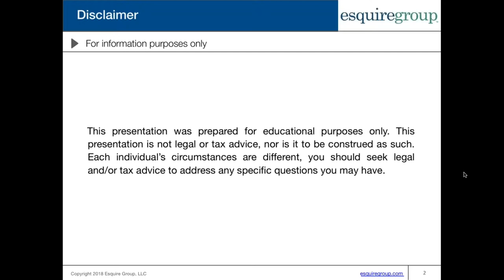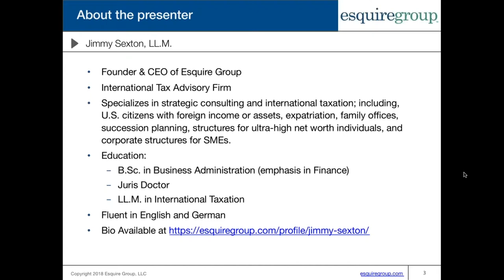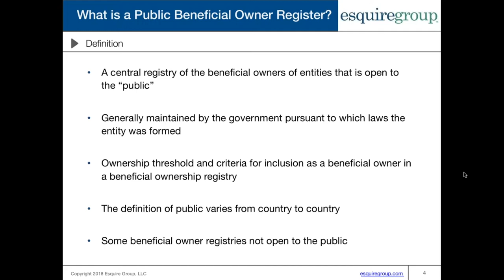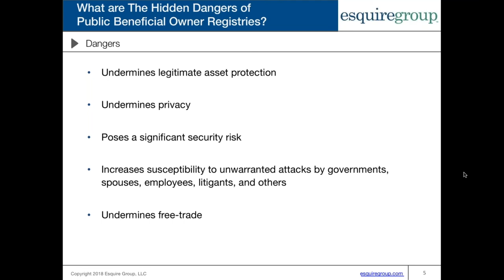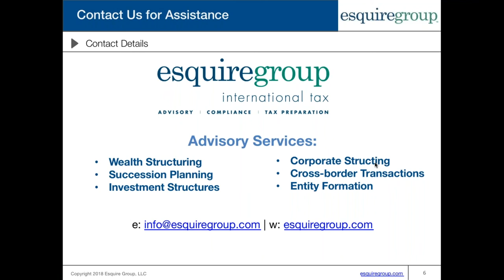Hidden Dangers of Public Beneficial Ownership Registries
Besides being none of anyone's goddamn business, public beneficial ownership registries pose a significant risk to owners of entities. Proponents of the registries claim they will expose unscrupulous businesspeople engaged in shady business, which is rampant according to them. They lie. It is not rampant.

They know that most business is legitimate and legal. In fact, their own numbers show that over 99.9% of business is legal and legitimate. They are waging a war on wealth and business and making false claims to support it. You need to protect yourself! This webinar recording exposes the dangers of public beneficial owner registers that you need to know about.